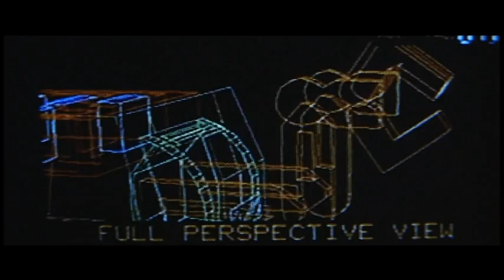Runaway (1984) The Monitor / Bug Machine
Scenes from Runaway (1984)